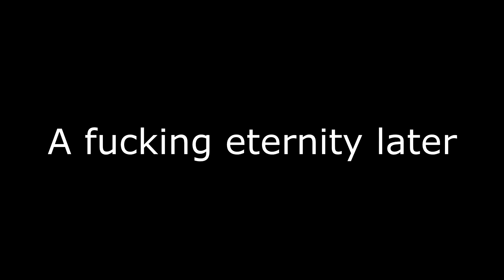Just Cause 3 in 3 minutes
Accidentally played copyrighted music while recording, so there's no sound.